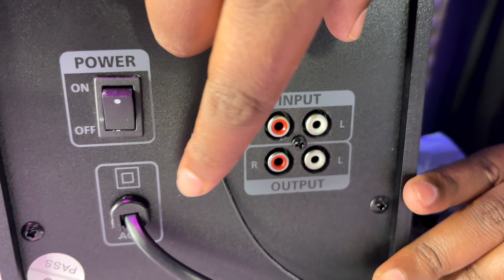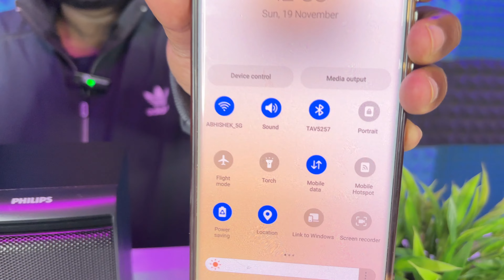Philips TAV5257 2.1 Home Theatre | UNBOXING REVIEW | 50w | ONLY 4600rs | Best 2.1 Home Theatre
Philips TAV5257